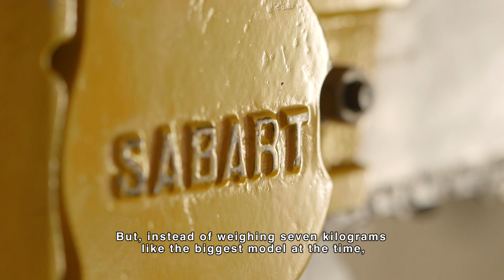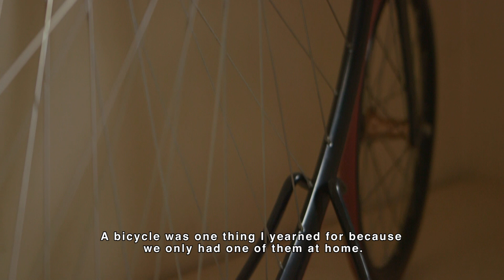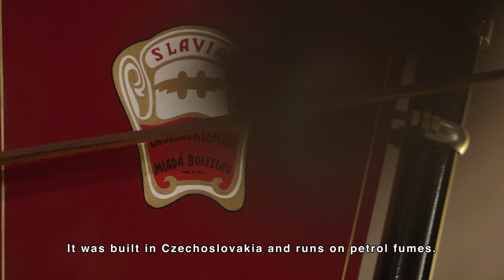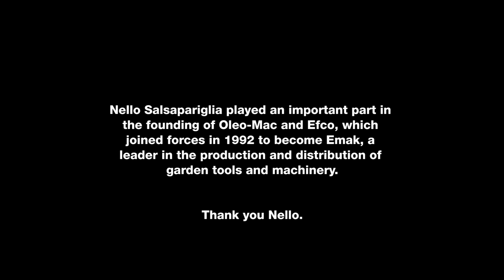Nello Salsapariglia - La Collezione (Sub ENG)